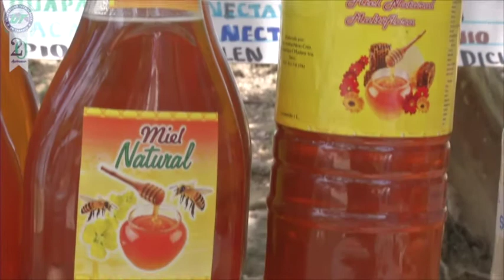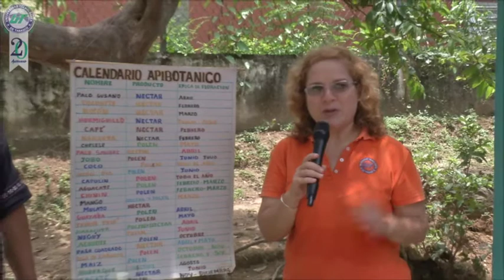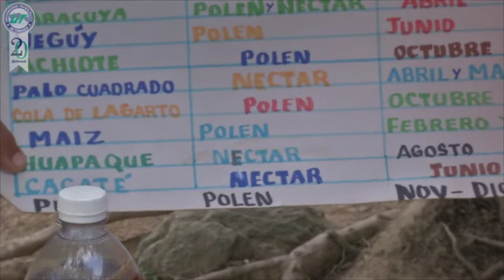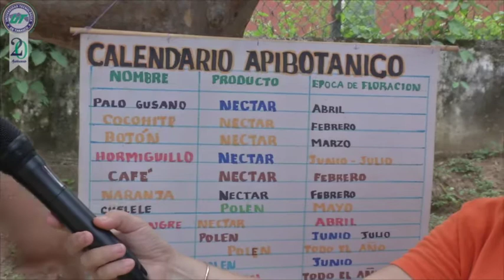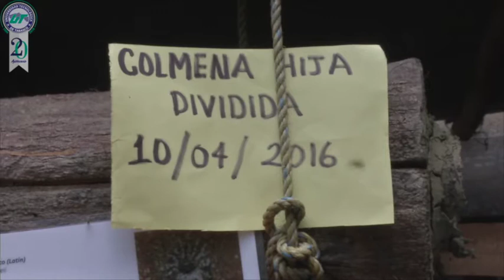SintoníaUTTAB - Sintonizando a Con-Ciencia - Meliponas